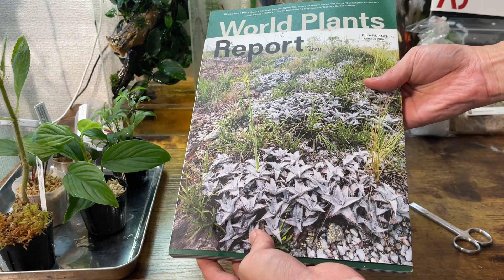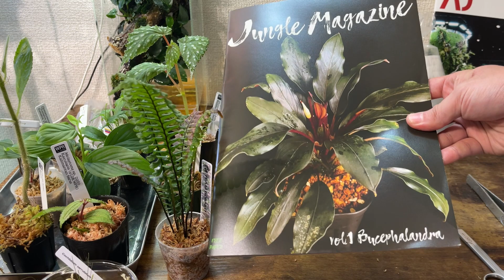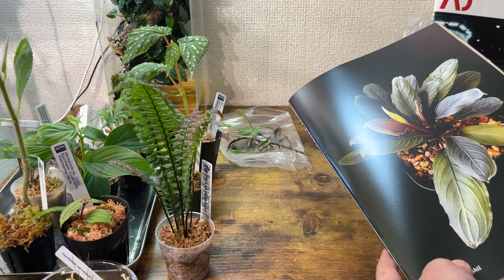【草わるん2021】熱帯雨林植物の販売イベント 草わるんのレポートと入手した植物の紹介【パルダリウム】